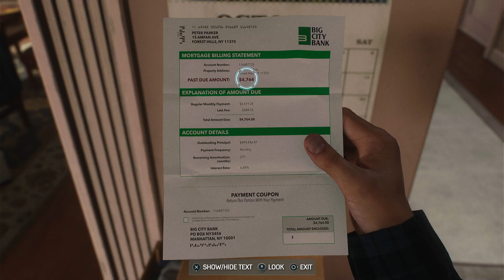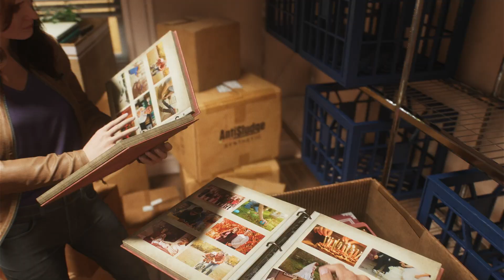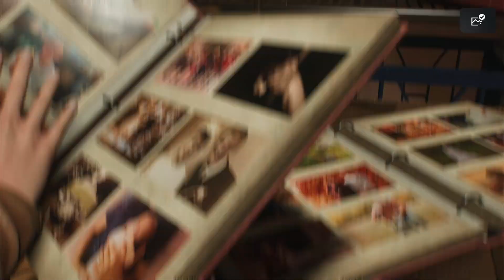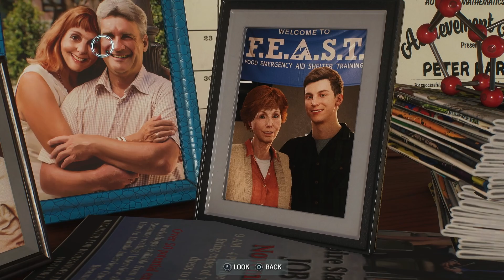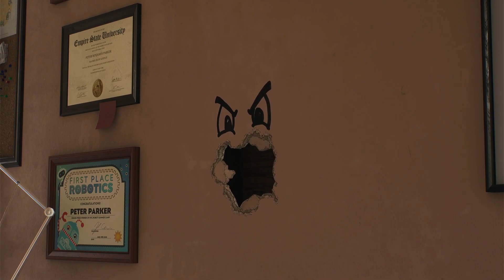Web of Silence: Unleashing Ultimate Power in Marvel's Spider-Man 2 - Part 3 Balance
Embark on an epic journey through the vibrant and perilous streets of New York City with my gaming walkthrough of Marvel's Spider-Man 2! Developed by Insomniac Games and published by Sony Interactive Entertainment, this action-adventure masterpiece continues the gripping narrative of the Marvel's Spider-Man series.

Join me as we witness Peter Parker and Miles Morales grapple with the challenges of their personal lives while facing new and formidable threats. Kraven the Hunter leads a private militia, transforming the city into a hunting ground for super-powered individuals, while the extraterrestrial Venom symbiote bonds with Parker, jeopardizing his personal relationships.

The gameplay experience is elevated to new heights, building on the solid foundation of its predecessors. Explore the diverse playstyles of Peter Parker and Miles Morales as Spider-Men, utilizing enhanced traversal and combat abilities. Unlock a plethora of web-based gadgets and suits by progressing through the story, including the iconic symbiote suit with unique abilities.

Immerse yourself in the vast open world of Marvel's Spider-Man 2, filled with side-missions and collectibles. Switch seamlessly between Parker and Morales to complete dedicated objectives for each hero. Get ready to swing through the city, confront powerful enemies, and uncover the mysteries that await in this thrilling continuation of the Spider-Man saga!